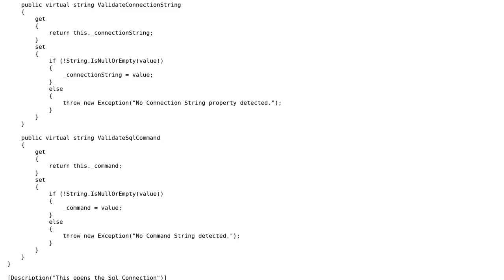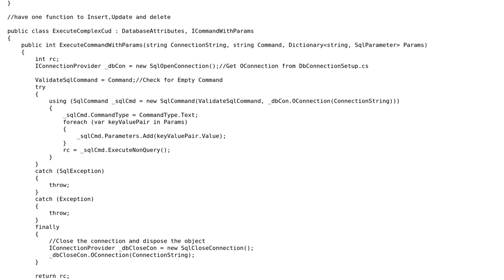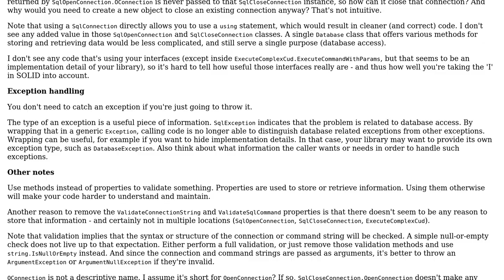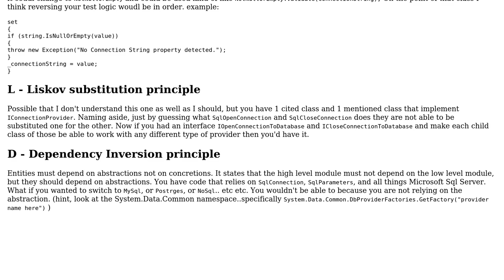Code Review: Wrapper for commonly used database classes (2 Solutions!!)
Code Review: Wrapper for commonly used database classes

With thanks & praise to God, and with thanks to the many people who have made this project possible! | Content (except music & images) licensed under CC BY-SA | Music | Images & others | With thanks to user Robert Snyder user rajiv karthik user Pieter Witvoet user 200_success and the Stack Exchange Network Trademarks are property of their respective owners. You are responsible for your own actions.